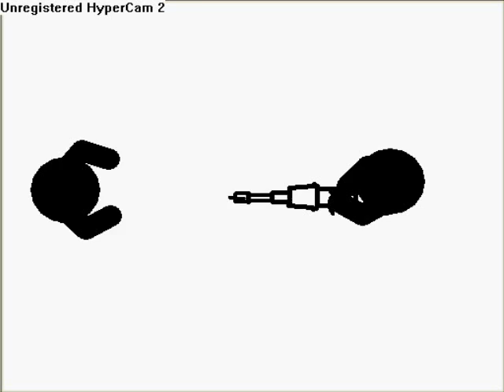My Pivot Animations (I Got the Power)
These are most of my animations.
with the song called the power.
which part of it was used in bruce almighty.